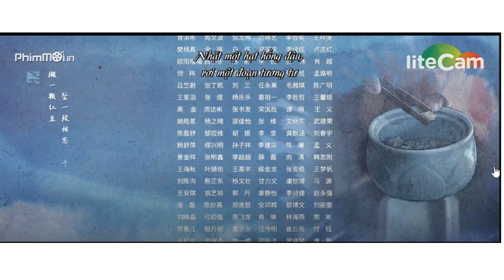Lưu Thủy Điều Điều tập 11 - 12 : Giang Từ và Vệ Chiêu bắt đầu "mập mờ", cho Bùi Diễm "ra rìa"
🌸 Welcome To KWENZ MUSIC Channel

© Nhạc được cấp tác quyền đăng bởi BM MUSIC GROUP.

✉ Hợp tác, quảng cáo, khiếu nại các vấn đề về bản quyền:
► Phát Hành Âm Nhạc Số, Sản Xuất Âm Nhạc Độc Quyền Tại BM Music Group :
► Nhận Làm Beat, Remixes,... Hợp Tác Sản Phẩm Tác Quyền.
► Bản quyền thuộc về BM Music Group & Các Bên Liên Quan Vui lòng không đăng tải ca khúc này khi chưa được cấp tác quyền.
🌸Theo Dõi   KWENZ MUSIC

‣ Kênh Nhạc Cập Nhật Xu Hướng Nhạc Hot Hiện Nay
🖊️ Video Editor: KWENZ MUSIC
▶ Program: Avee Playler Pro + Alightmotion
🔰 Nhạc Được Remix  Bởi Qtrung  Remix
❖🔔: Tất cả video trên kênh đều được tôi chỉnh sửa, nhằm mục đích giải trí và quảng bá đến mọi người.
🚫If the video above infringes any copyright on music or images, please contact the following gmail address